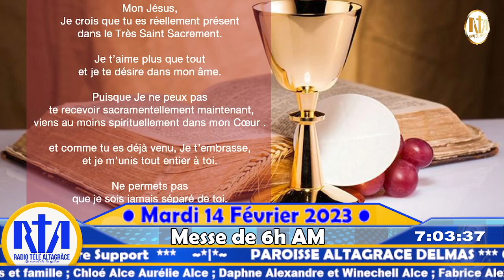6ème Semaine du Temps ordinaire année A - Messe de 6h PM | Mardi 14 Février 2023